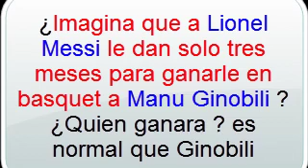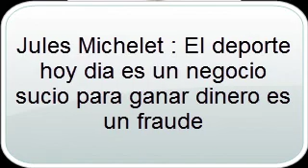un fraude payasada McGregor vs Mayweather como competir L. Messi con Ginobili